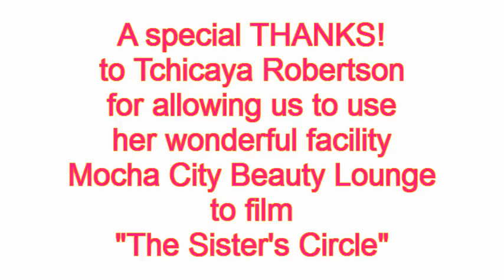"Xavia Fox Talks" ~ The Sister's Circle/Relationships Q3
The Sister's discuss Relationships
Ques. 3: What is your definition of Submission? Is Submission OBSOLETE???